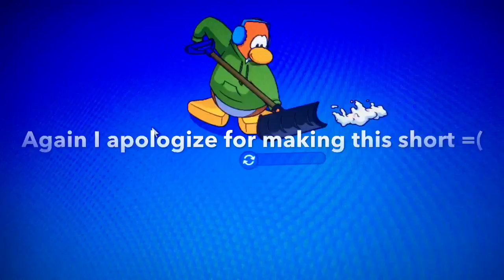Club Penguin Holiday Party 2016 (Read DESC.)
Hey guys,today I'm going to show the Holiday Party...BUT FRIENDLY DISCLAIMER:I WAS LATE FOR BOTH VIDEO AND PARTY IT SELF AND I'M REALLY SORRY!!!I DON'T WHY I'M SO LAZY IN FACT,WHY CAN'T I GO TO MY FIRST ACCOUNT INSTEAD OF MY SECOND ACCOUNT!!!lOl BUT YEAH SORRY GUYS THIS IS SHORT BUT YOU ALREADY FOUND LIKE A MONTH AGO.AND TO MAKE THINGS BETTER YOU CAN WATCH MY LAST YEAR'S PARTY IN THE LINK BELOW.With all that said hope you have wonderful day and bye!^w^